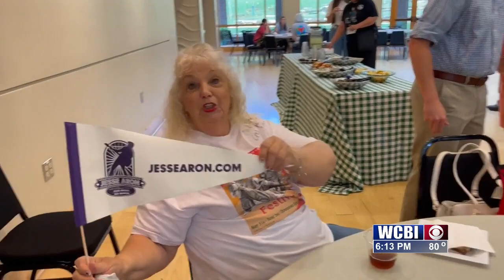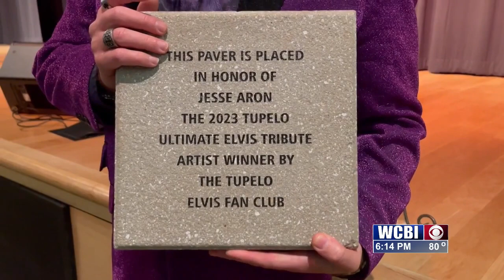Tupelo’s Ultimate Elvis Tribute Artist champ sets sights on Memphis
The winner of Tupelo's Ultimate Elvis Tribute Artist competition in June is on his way to Memphis where he will compete for the Grand Prize.